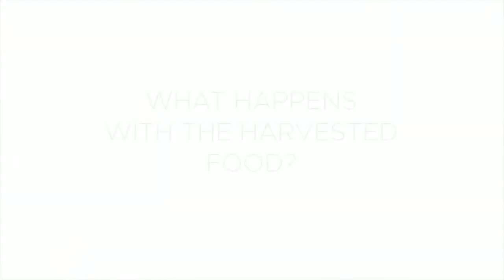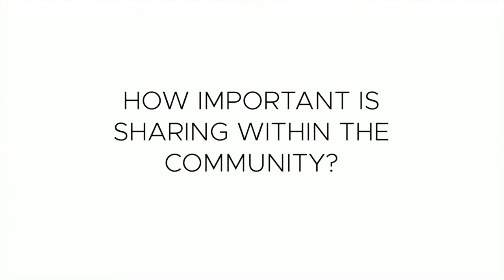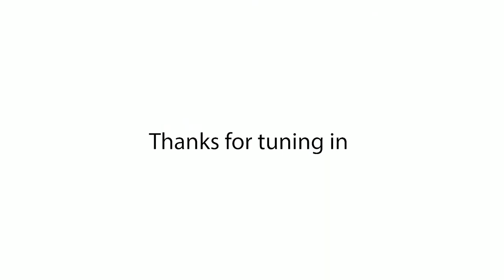February 10th. Webequie Supply Road live stream with Angela Brooks.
The Webequie Supply Road project area is an area rich in fish and wildlife.  We will speak with Angela Brooks, an expert on birds, fish and other wildlife and learn about the various studies taking place.

Don was forced to switch gears mid stream when a piece of equipment died but we got him up and running very quickly.